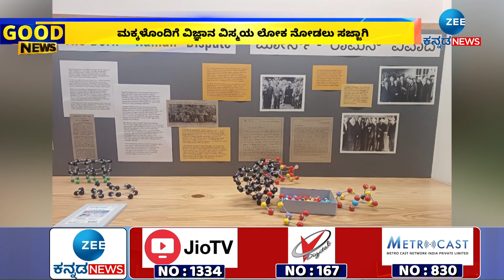Since City of Bengaluru |ʻಸೈನ್ಸ್​ ಸಿಟಿ ಆಫ್ ಬೆಂಗಳೂರಿನ ವೈಜ್ಞಾನಿಕ ಇತಿಹಾಸ’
ಸೈನ್ಸ್ ಗ್ಯಾಲರಿ ಬೆಳಿಗ್ಗೆ 10 ರಿಂದ ಸಂಜೆ 6ರವರೆಗೆ ತೆರೆದಿರುತ್ತದೆ
ಮಕ್ಕಳೊಂದಿಗೆ ವಿಜ್ಞಾನ ವಿಸ್ಮಯ ಲೋಕ ನೋಡಲು ಸಜ್ಜಾಗಿ
19ನೇ ಶತಮಾನದಿಂದ ಇಂದಿನವರೆಗೆ ಕೈಗಾರಿಕಾ, ಮಿಲಿಟರಿ
ವಿಜ್ಞಾನ ಸಂಶೋಧನೆಯ ಸಂಪೂರ್ಣ ಚಿತ್ರಣ ಕಾಣ ಸಿಗಲಿದೆ